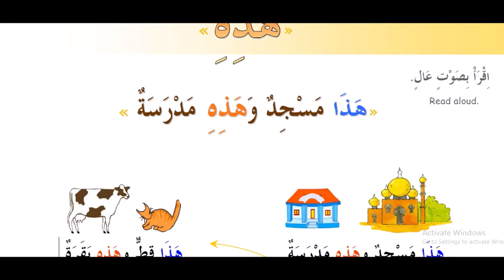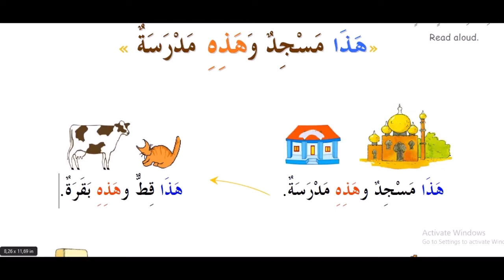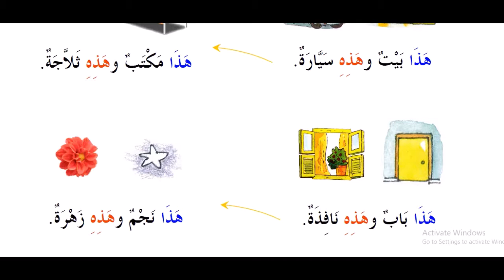6 kitob 5 dars